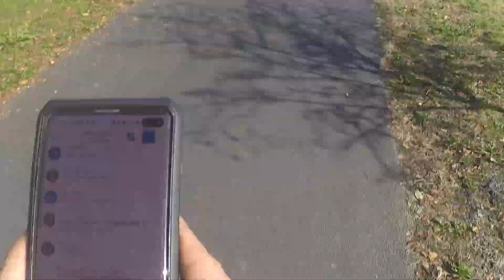Marathon Running Timelapse Failure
Yeah, needs more steady of a camera...